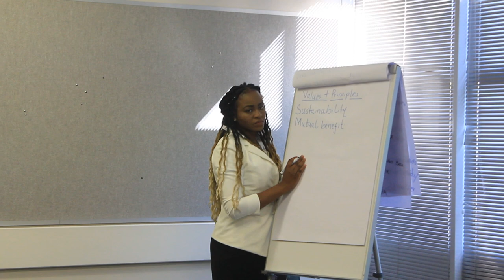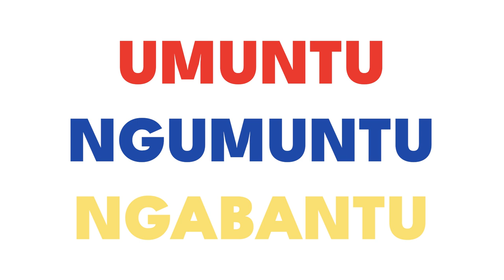Ubuntu 2024 Closing Video